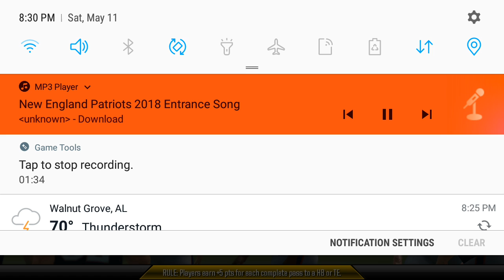Madden overdive part 1